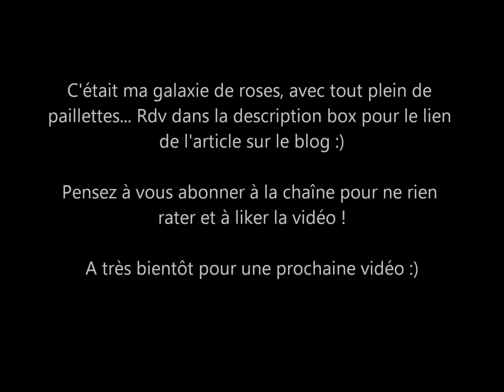Galaxie de paillettes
Coucou !!

Nouvelle vidéo d'un nail-art en live... et oui, ça brillait tant que je l'ai filmé !

Pour l'article sur le nail-art suivez le lien !

Et pour les swatches des différents vernis, c'est juste là :